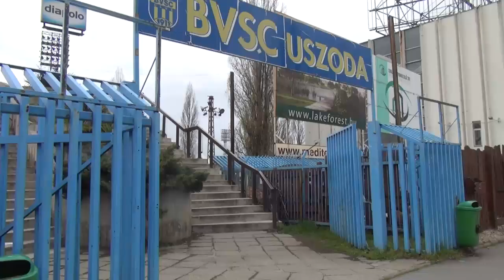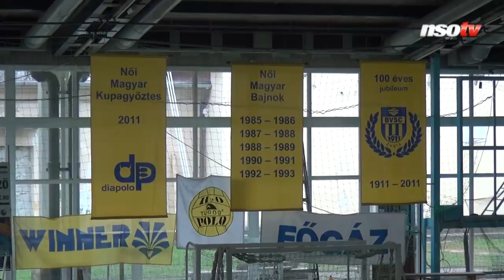Egymilliárdos fejlesztéssel szépül a BVSC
Kívül-belül megújul a BVSC Szőnyi úti uszodaépülete, így most már európai szintű körülmények várják az itt sportoló gyerekeket. Szatmáry Kristóf, a BVSC elnöke szerint a klubra már nagyon ráfért ez a fejlesztés. Az NSO Tv riportja.